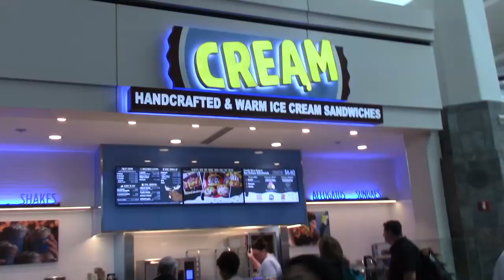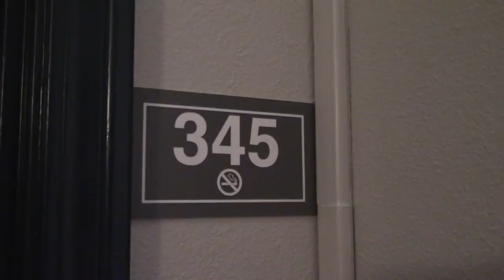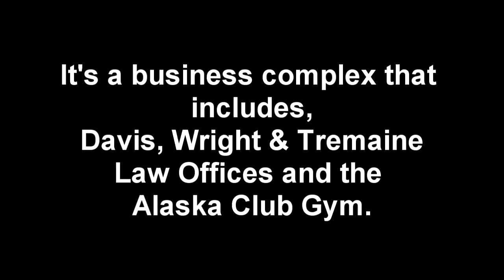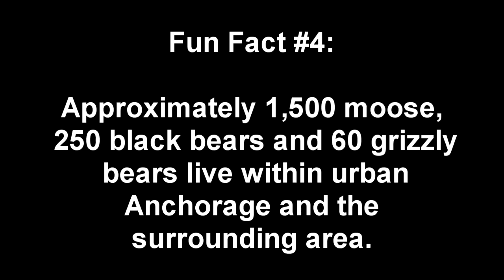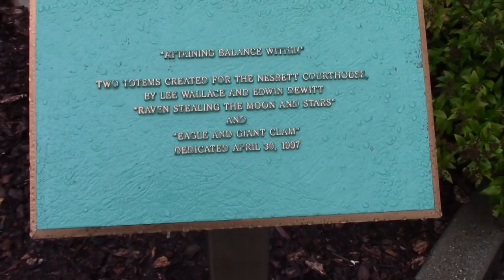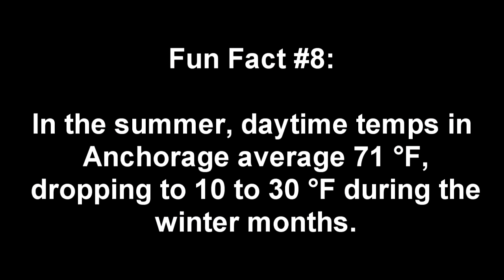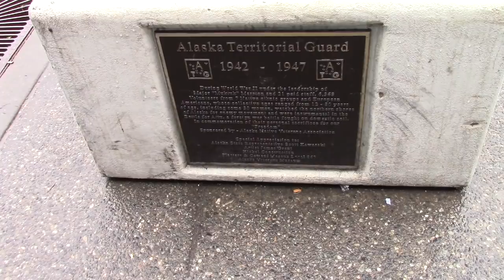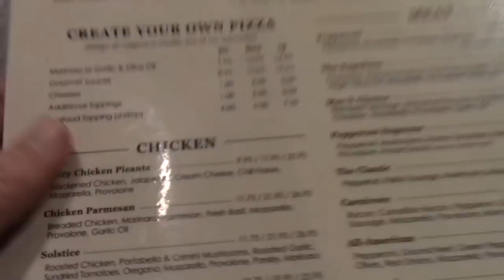Anchorage, Alaska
We are back from our Big Trip #2 of the summer!  Come with us  as we visit the wonderful city of Anchorage, Alaska!